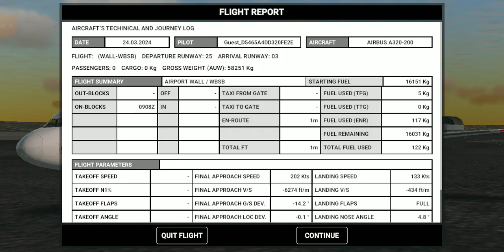AirAsia A320 #14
Registration: HS-ABJ
Manufacturer Serial Number (MSN): 4019
Aircraft Type: Airbus A320-216
First Flight: 27 Aug 2009
Age: 14.6 Years
Test Registration: F-WWDF
Production Site: Toulouse (TLS)
Airframe Status: Active
Delivered: 16 Sep 2009
Owner: Thai AirAsia
Pic owner: Jhang Yao Yun